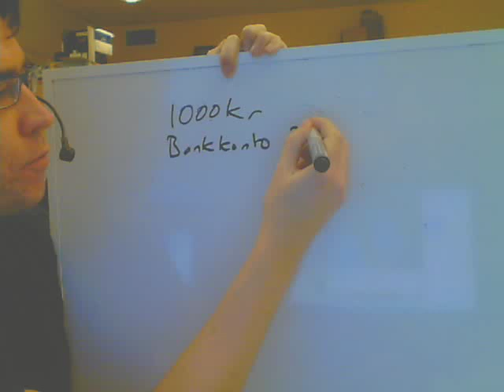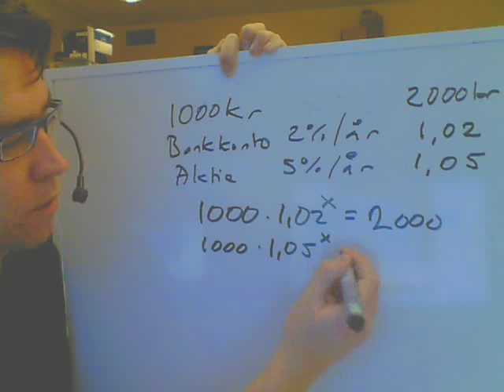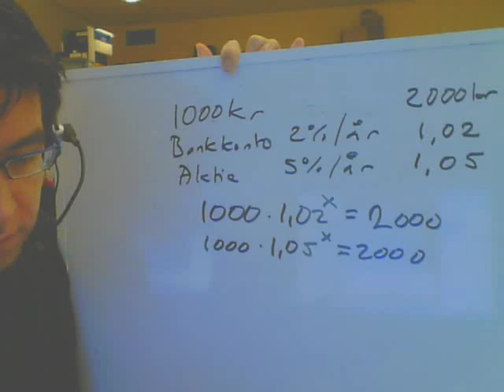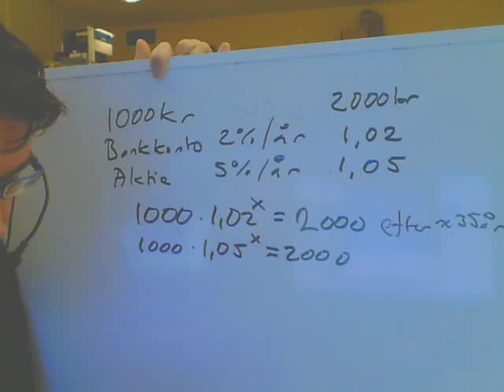Matematik 2a 2b 2c 3c C exponentialekvationer grafisk lösning.wmv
Hur man löser exponentialekvationer grafiskt.